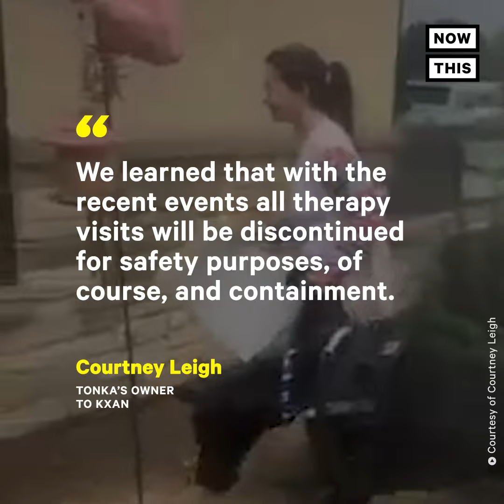Therapy Dog Visits Quarantined Senior Citizens Through Safety of Windows | NowThis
In US news and current events today, Tonka is a great dane and certified therapy dog in Austin, TX. He only became a therapy dog recently, but in that time he’s already visited schools, senior homes, & more. Tonka regularly visits with residents at Cedar Pointe Health and Wellness Suites but with the recent coronavirus outbreak, Tonka’s visits couldn’t continue as planned.Because the window serves as a safe barrier Tonka got to visit all his friends by walking around the facility.

Learn more about Tonk and how others are rally around the elderly during the coronavirus outbreak.